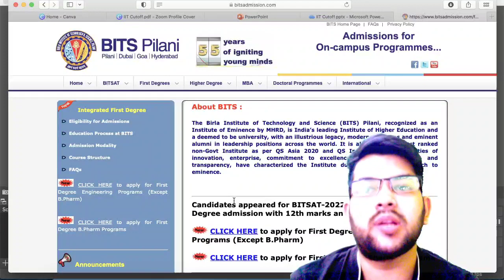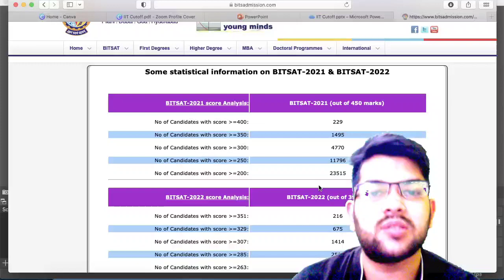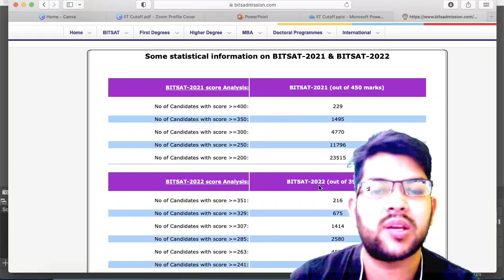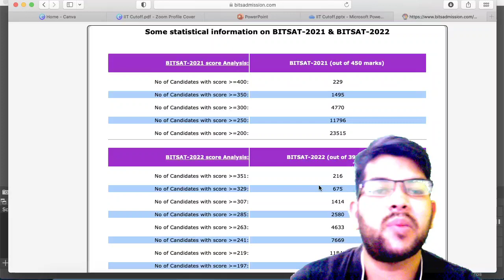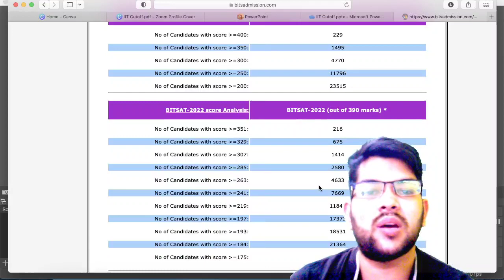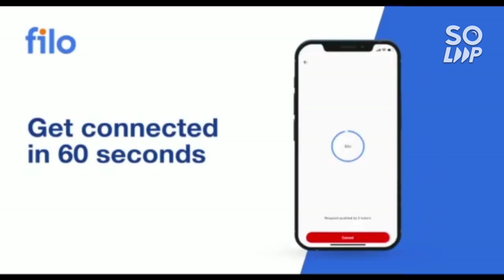Bits counselling 2022 big update 🔥 | Marks vs rank official data out | safe score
(bitsat 2022 counselling process step by step)

(BITSAT 2022 URGENT UPDATE)

(BITSAT 2022 7JULY COMPLETE ANALYSIS)